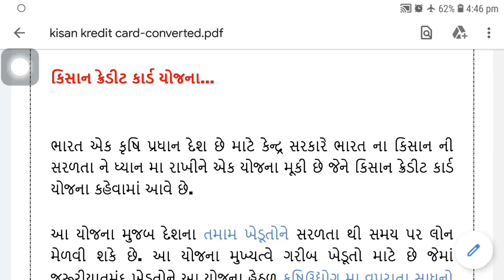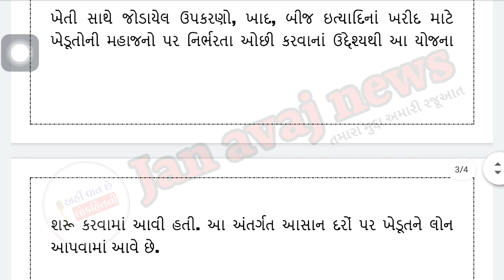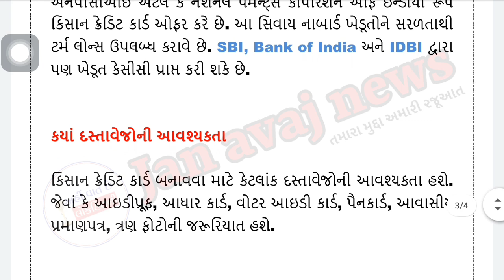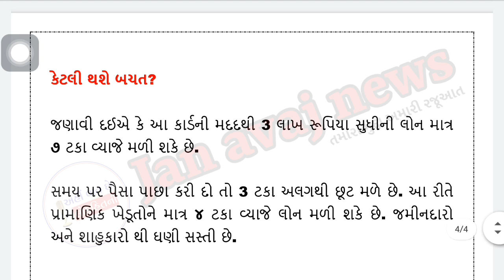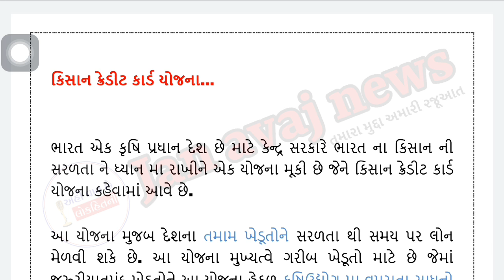કિસાન ક્રેડિટ કાર્ડ || ખેતીના સાધનો લેવા છે કે બિયારણ લેવું છે તો આ યોજના વિશે માહિતી મેળવી લ્યો